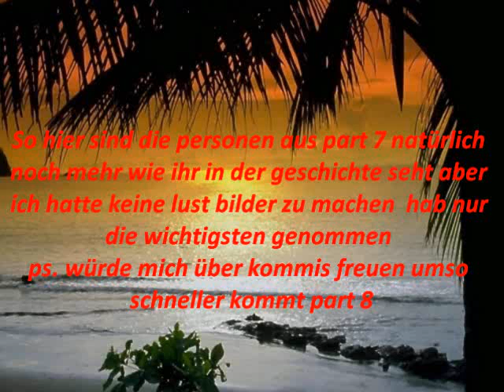lolena story staffel 1 part 7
hier part 7

M:Wo liegen sie?
Är:Wie alt sind sie?
E:Jetzt antworten sie endlich!
Är:Raum 2.
Lo:kommt*stößt die Ärztin weg*

Im Raum angekommen

M&E:*weinen,saken zu Boden*
Lo&S:*trösten sie,gucken sich kurz an*
Lo:*sieht sel tief in die Augen*denkt:wie wunderschön ihre Augen sind,sie ist generel wunderschön.
S:*sieht im auch tief in die Augen*denkt:Er ist einfach perfect.Ich wünschte er wäre mit mir zusammen.
Lo:Kommt wir gehen wieder.

Sie gehen wieder nachhause.Logan und Sel gehen durch den Park nachhause.Sie setzen sich kurz auf eine Bank.

Lo:*sieht sel tief in dei Augen,kommt ihr näher*
S:*sieht ihm tief in die Augen,kommt ihm noch näher*
Lo:*küsst sie*
S:*erwiedert*

Lo&S:*liegen sich in den Armen*
S:*ist eingeschlafen*
Lo:*weckt sie*Süße wach auf wir müssen nach Hause.
S:Ich will nicht nachhause kann ich heute bei dir schlafen?
Lo:Klar Süße.Ich rufe dann bei dir an.
S:Danke.Und was ist mit Klamotten?
Lo:Kannst was von mir haben.
S:Danke.Wir haben gottseidank morgen WE.Ich liebe dich.*küsst ihn*
Lo:Ich dich auch*erwiedert kurz*komm sonst kriegen wir noch ärger.

Sel und Logan gehen zu Logan nachhause.Logan ruft bei sel an und sagt bescheid.Sie gehen hoch in Logan´s zimmer .

S:Danke

Logan und Sel ziehen sich um.

Mu:*kommt rein*Hey ihr süßen Wow Sel das sieht toll aus.Kommt ihr runter essen ist fertig.
Lo:Klar mum.
S:Wir kommen sofort Mrs.Lerman.

Sie gehen runter essen.Es gibt,weil Sel da ist lasagne

Lo:Oh cool es gibt mal wieder lasagne.
Mu:Ja,weil wir einen Gast haben.Ich hab mir gedacht das ich mal wieder was koche nach der langen Zeit wo ich nicht gekocht habe.
S:Und das nur wegen mir?
Mu:Auch aber ich wollte auch einfaach mal wieder kochen.
S:haben sie denn nie gekocht?
Mu:Nein ich konnte nicht.
S:Warum waren sie denn nie zuhause?
Mu:Nein ich bin höchstens mal ein paar stunden zuhause und das maximum ist das Wochenende.
S:Aber haben sie nie Urlaub oder so?
Mu:Doch klar habe ich Urlaub.
S.Aber müssen sich ihre Kinder dann selber kochen?
Mu:Ja leider.Ich würde gerne Mal wieder was mit meinen Kindern unternehmen.
S:Das werden sie das versprech ich ihnen.Haben die Kinder denn keinen Vater?
Mu:Nein ihr Vater ist kurz nach der Geburt gegangen.
S:oh das tut mir leid na ja die Kinder sind auch ohne Vater glücklich.
Lo:Ja stimmt*lacht und umarmt sel*
S:*küsst ihn*

Sie sind fertig mit essen.

S:Gehen wir hoch Logan?
Lo:Klar komm.Mum wir gehen hoch.
Mu:Ok

Sel und Logan gehen hoch.

Lo:*Legt sich in sein Bett*
S:Können wir nen Film schauen?
Lo:Klar welchen?
S:Hast du schon mal in nem Film mitgespielt?
Lo:Ja
S:In welchem und hast du den und können wir den dann gucken?
Lo:In Percy Jackson - Diebe im Olymp und ja können wir *steht auf,legt den Film ein,legt sich wieder ins bett*
S:Cool wie gail*legt sich zu ihm*
Lo:*umarmt sie*

Eine Stunde später.Es ist 22:30 Uhr.Sel ist schon eingeschlafen.

Lo:*ist müde,fallen die Augen zu,schläft ein*
Mu:*kommt rein*

Na
1.hat es euch gefallen
2.liblingsstelle
3.wünsche
4.wie glaubt ihr geht es weiter

würde mich über kommis freuen ab 8 kommis kommt part 8